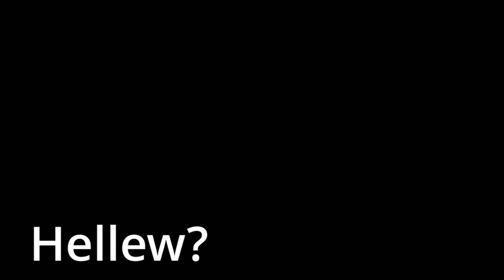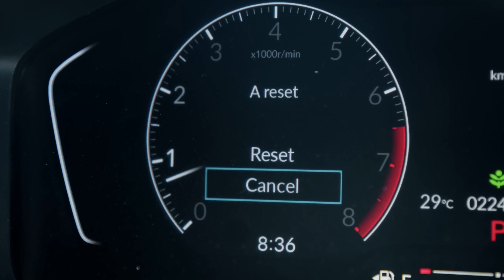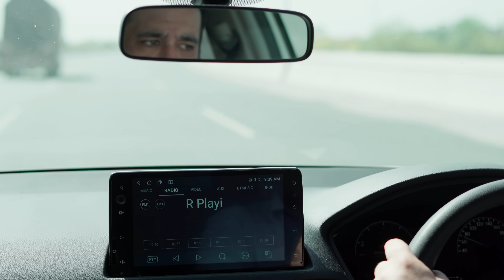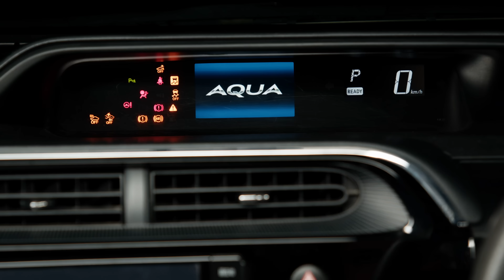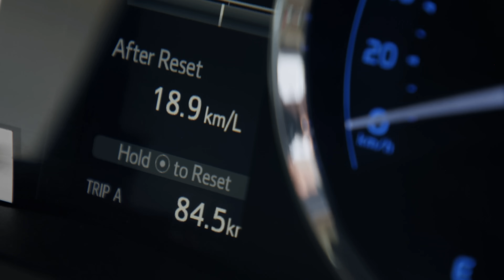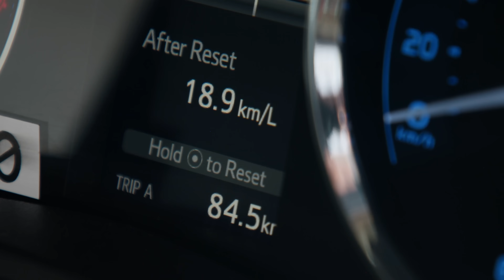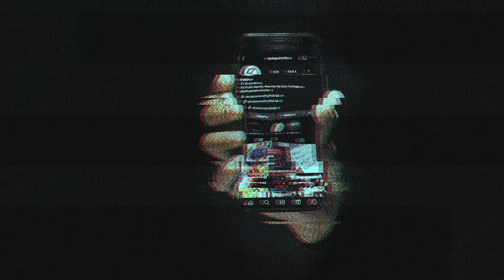Corolla Grande Vs Civic Oriel | Challenge Accepted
Mehran takes on Dr Omair in the ultimate battle of the Japanese Sedans; Toyota Corolla Vs Honda Civic. Does Mehran and his new Civic Oriel have what it takes to knockout the Doc and his Corolla Grande?

Chapters:

00:00 Intro
01:04 Zero to Hundred
02:13 Fuel Economy
06:27 Suspension
07:42 Instagram Vote
08:32 Driving Dynamics
09:20 Conclusion